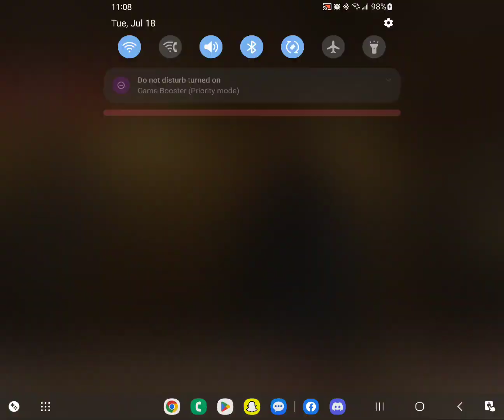Possibly the Most SAVAGE GAME OF Domination on COD Mobile